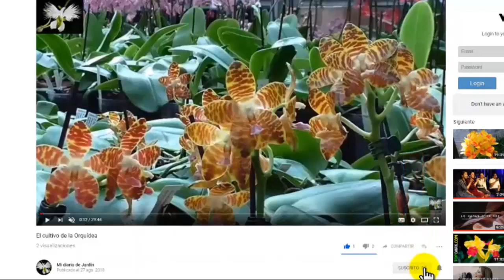MEZCLAR Y PREPARAR UNO EN CASA, Mi diario de Jardín